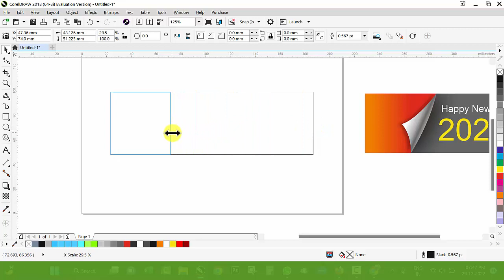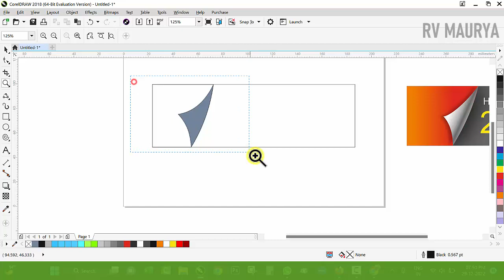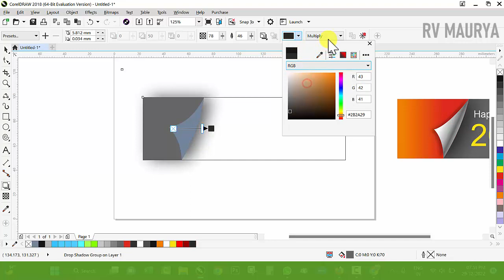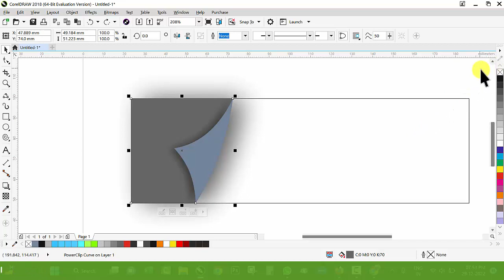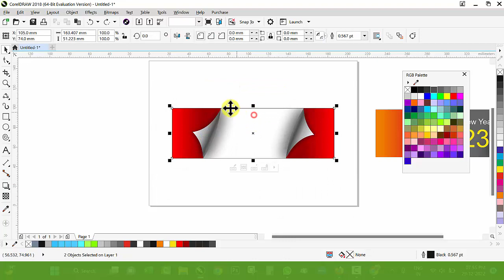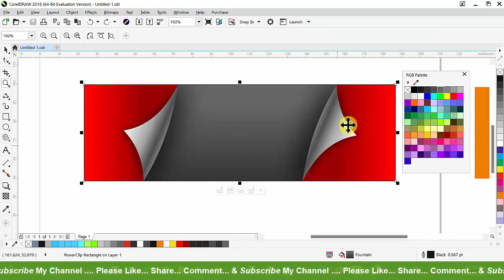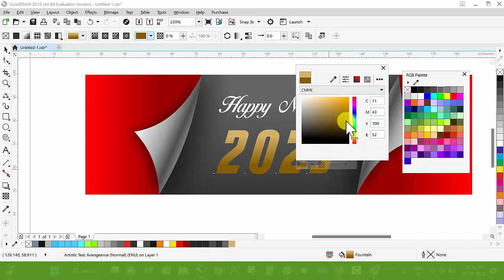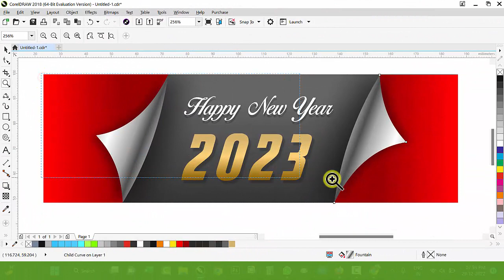#581 | Happy New Year 2023 | Banner Design | Basic CorelDraw in Hindi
Happy New Year 2023 | Banner Design | Basic CorelDraw in Hindi

निचे दिये गये लिंक पर क्लिक करके खूब सारे वीडियो देख सकते हैं